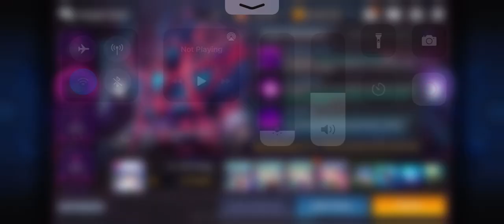Grandchase Raid 8 (hard) full auto (low bp)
Callisto op shit